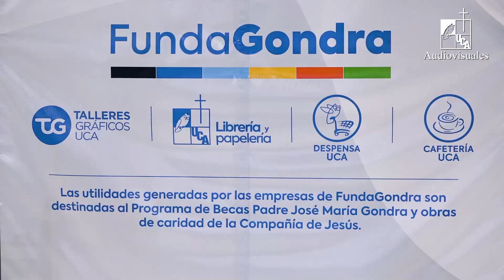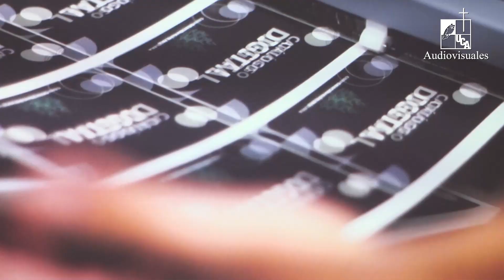Nota: Lanzamiento de FundaGondra (2021)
Nace oficialmente la Fundación Padre José María Gondra FUNDAGONDRA como una organización sin fines de lucro para velar por el desarrollo académico, educativo y social.
En un acto oficial, dentro del Centro Comercial SOHO Las Cascadas, se dio a conocer el lanzamiento, y estuvieron presentes representantes de la fundación: Padre Andreu Oliva, rector de la UCA y  Katya Rivas, directora de la fundación.